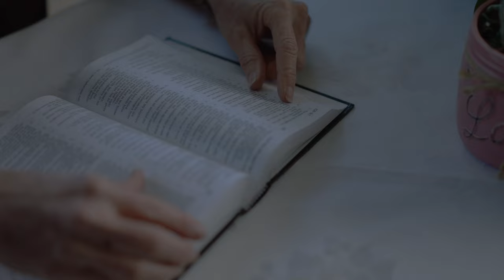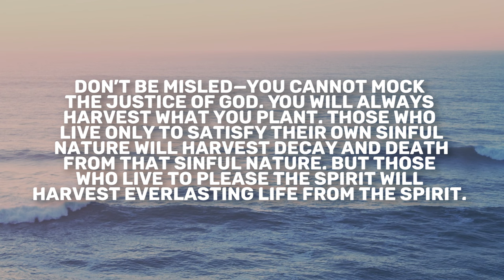Ezekiel 14-15 | Daily in the Word | Pastor Neil Spencer